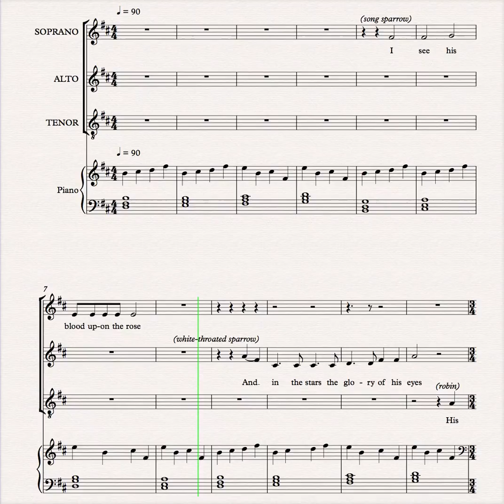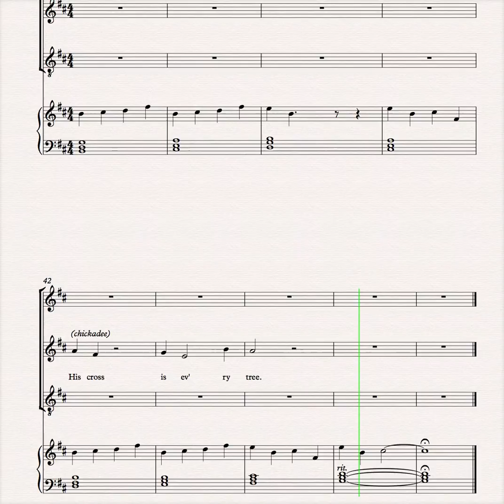Songbird Carol: I See His Blood Upon the Rose by Janet Bruce